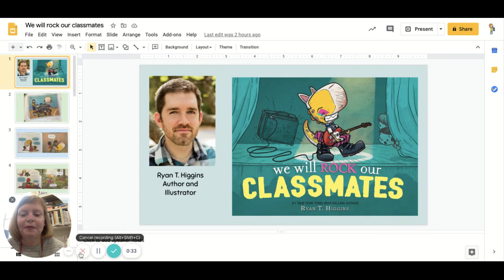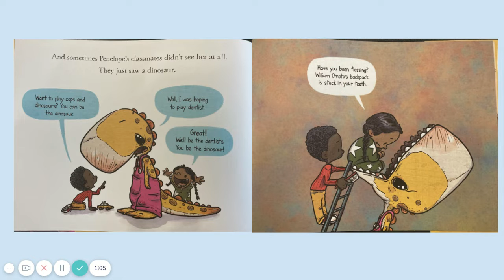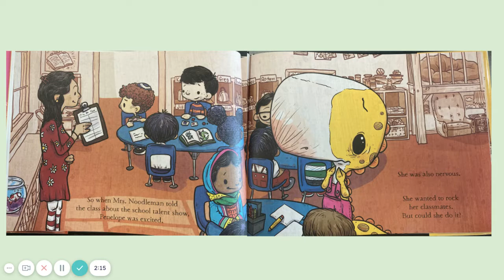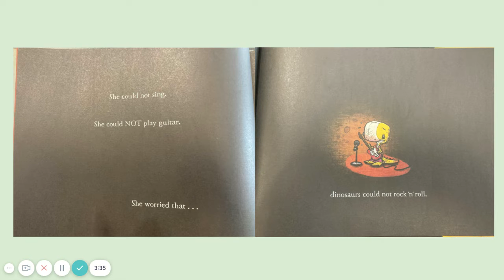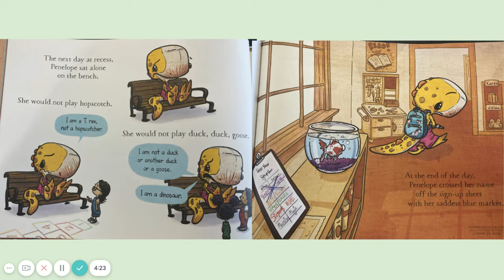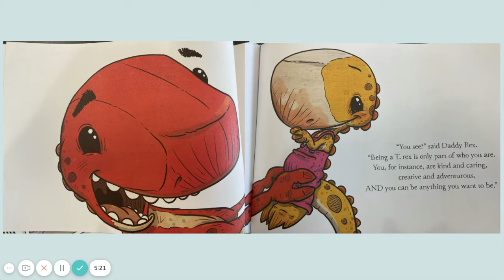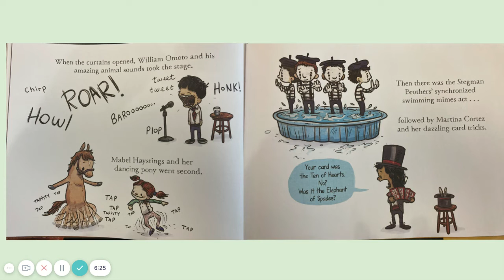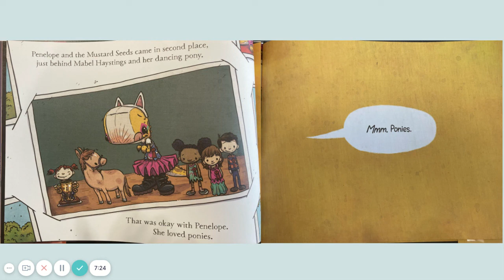We will rock our classmates Google Slides